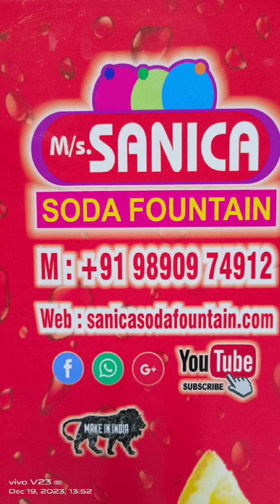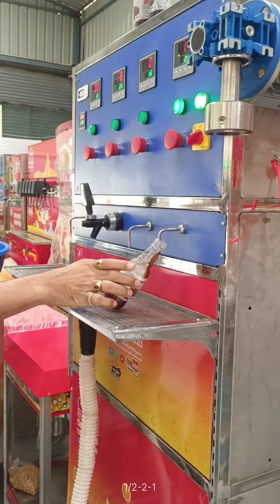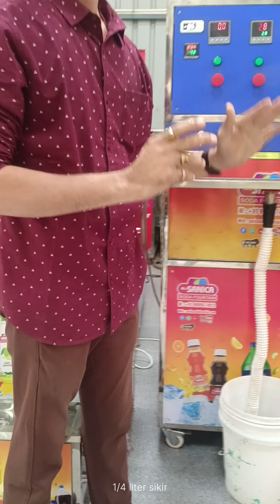producer viral businessideas businessideas businessforhome sugarcanejuicemachine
आता आपला स्वताचा व्यवसाय सुरू करण्याची सुवर्णसंधी
सोडा बाॅटल फिलींग मशिन
पाऊच फिलींग मशिन
मोबाईल व्हॅन मशिन
सोडा फाऊंटन मशिन
साॅफ्टी आईस्क्रीम मशिन
ज्युस डिस्पेन्सर मशिन
या सारख्या अनेक प्रकारच्या मशिन लाऊन आपला व्यवसाय सुरू करा
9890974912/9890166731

आपल्या आहे त्या व्यवसायात व्रुद्धी करण्या साठी आम्ही घेऊन येत आहेत आपल्या साठी टोटल मेंटेनन्स फ्री सोडा फाऊंटन मशिन
पान स्टाॅल/ केक शाॅप /जनरल स्टोअर्स /काॅलेज कॅन्टिन /सुपर मार्केट/ बस स्थानक/ रेल्वे स्टेशन या प्रकारे अनेक ठिकाणी आपन हे मशिन बसवु शकता व भरपूर प्रमाणात नफा मिळवु शकता मग करताय नवीन व्यवसायाला सुरुवात

Now is your chance to start your own business 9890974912/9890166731
Soda bottle filling machine
Pouch filling machine
Mobile van machine
Soda fountain machine
Safety ice cream machine
Start your business with a variety of machines like this

To grow your business we are bringing you Total Maintenance Free Soda Fountain Machine
You can install these machines in many places like home stalls / cake shops / general stores / college canteens / supermarkets / bus stations / railway stations and you can make a lot of profit then start a new business.